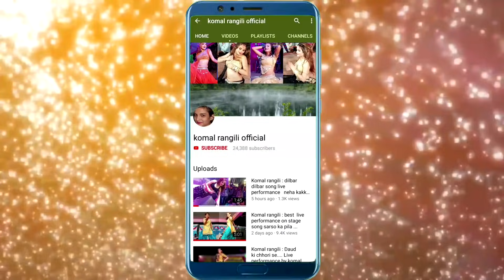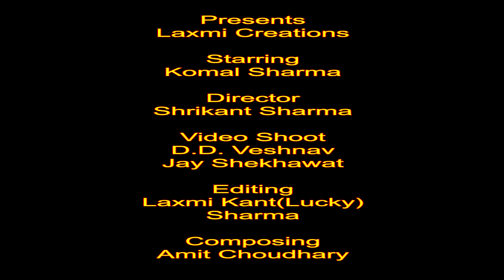कोमल रंगीली : सांस में तेरी सांस मिली तो मुझे .| Dil Kahta h.| Komal Sharma | saans me teri saans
Dil Kahta h ,saans main teri saans mile to..(full hindi song)2021
starring with our artist Komal Sharma, komal rangili
shoot & edit by Laxmi Creations.

Please visit my new channel @komalsharmaofficial8796

Song: Dil Kahta h
Starring: Komal Sharma
Mix & Master: LaxmiKant (Lucky) Sharma
Director: ShriKant sharma
Asst.director: Jay shekhawat
DOP: D.D. veshnav
Editor: Amit Choudhary
Making: Rahul Nogia & Rahul Yaduvanshi
Produce By: Laxmi Creations Singrawat
Screenplay And Story: Shrikant Sharma & Jay Shekhawat

Audio credit for this song
Special thanks  "NoCopyrightMusic"

ˍˍˍˍˍˍˍˍˍˍˍˍˍˍˍˍˍˍˍˍˍˍˍˍˍˍˍˍˍˍˍˍˍˍˍˍˍˍˍˍˍˍˍˍˍˍˍˍˍˍˍˍˍˍˍˍˍˍˍ